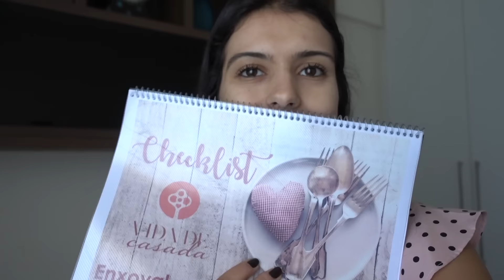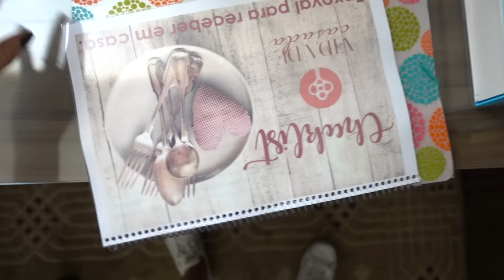ELETRODOMÉSTICOS QUE AMO - VLOG16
Pessoal, o vídeo de hoje é um vlog onde mostro um resumo do meu dia. Aproveitei também e mostrei alguns eletrodomésticos mais "diferentes" que eu adoro e aprovo. Espero que gostem!

Contato da Lais Drenagem - Belo Horizonte:
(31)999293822